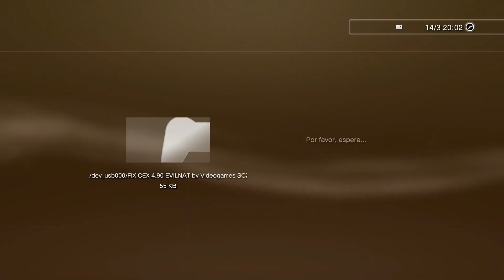¡LO NECESITAS! MULTI FIX para CFW EVILNAT 4.90... AHORA SI SE VERÁN 👁️